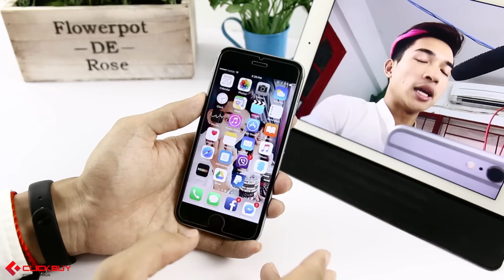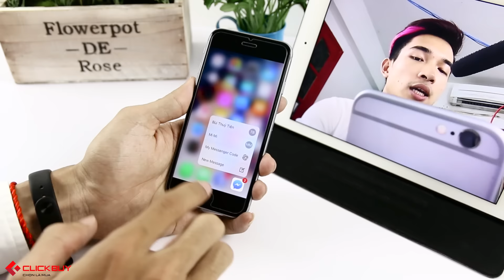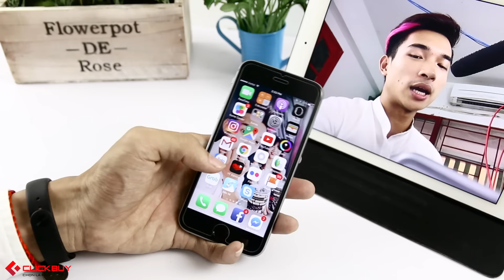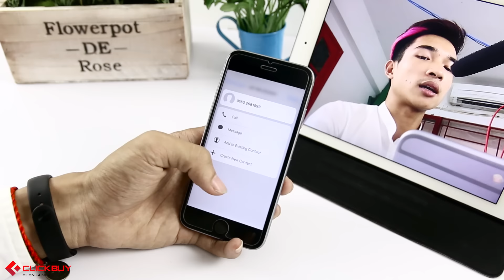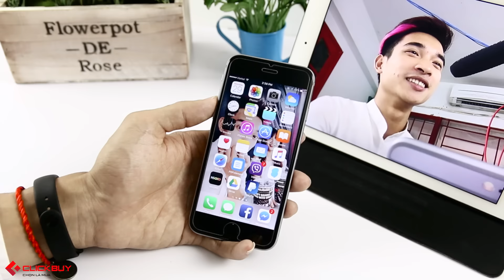Clickbuy - 3D Touch của iPhone 6s sau 1 năm liệu đã "tốt" lên hay chưa?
để tham khảo mức giá của rất nhiều dòng sản phẩm như Apple, Samsung, HTC, Sony, LG, Xiaomi...